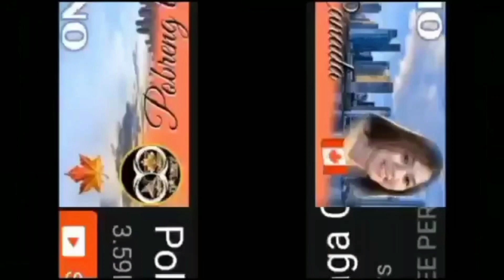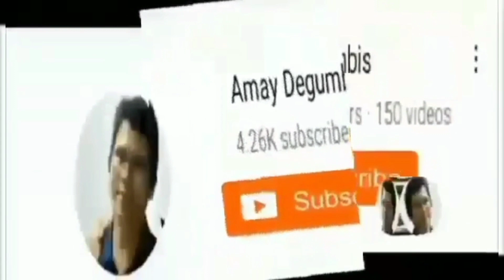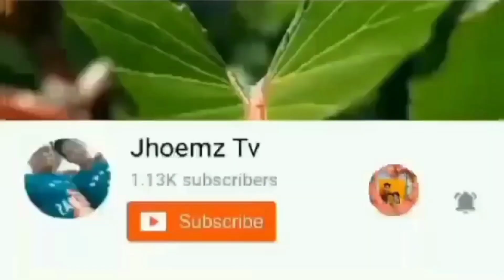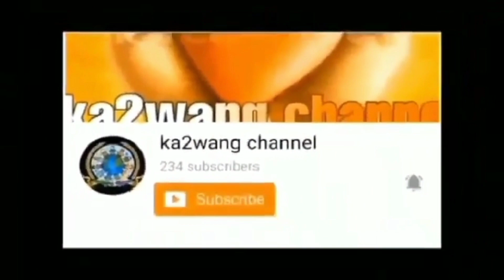MUKBANG//BEEF PINAPAITAN //ILOCANO RECIPE//PANLASANG PINOY (buhay OFW abroad)YOLZMAE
Papaitan is a famous Ilocano soup dish mostly composed of cow or goat innards. The name of this dish was derived from the Filipino word Pait.Pinapaitan is a very popular dish in the Northern Part of the Philippines more specifically in Ilocos Region, Baguio,Pangasinan'